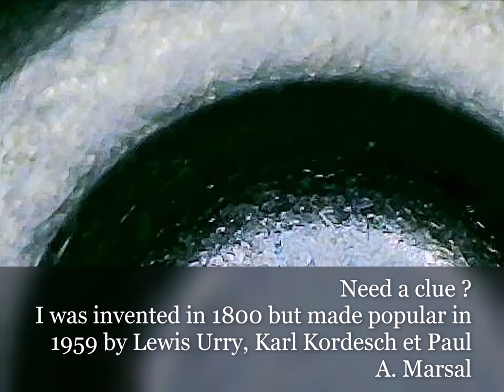GUESS WHAT IT IS ? - N°12